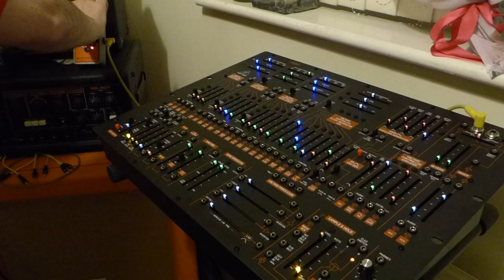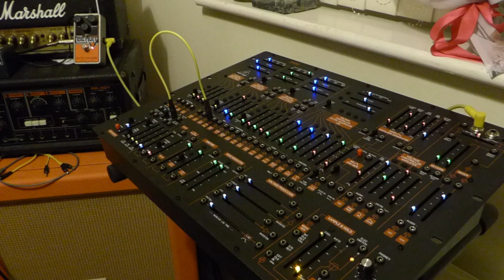Behringer 2600 & EHX Big Muff Op Amp